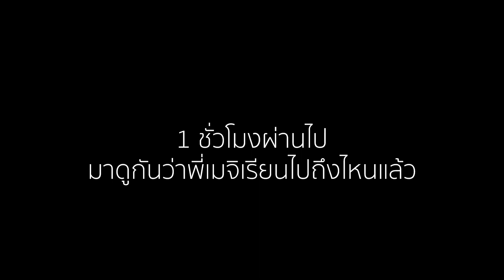1วัน ช่วงกักตัว เมจิทำอะไรบ้าง | Meiji Anorma Cook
การกักตัวอยู่บ้านช่วงแรกมันชิวมาก แต่พอนานไปเริ่มเบื่อ ไม่มีตารางเวลามากำหนดเราให้มีmission เมจิเลยใช้การอยู่บ้านกำหนดตารางเวลาเอาเอง มาดูว่า ตื่นมาทั้งวันเมจิทำอะไรบ้าง ?

ติดตาม "เมจิ อโณมา" ได้ที่...